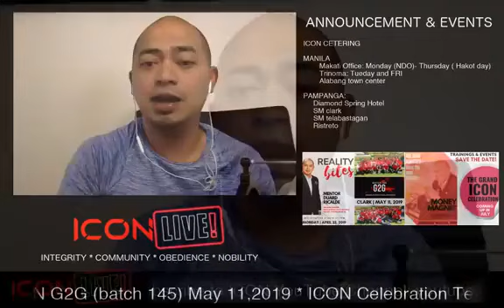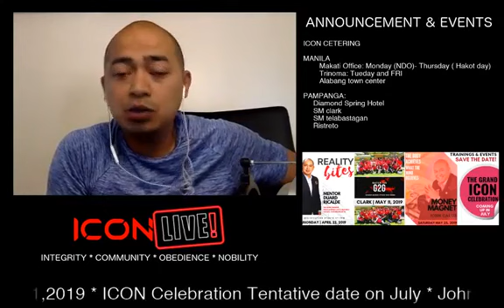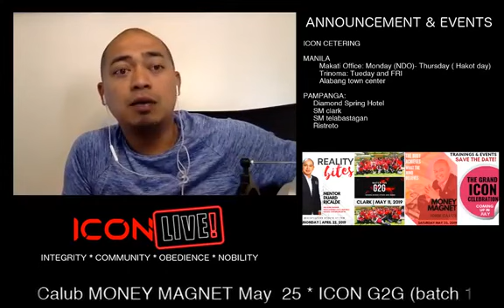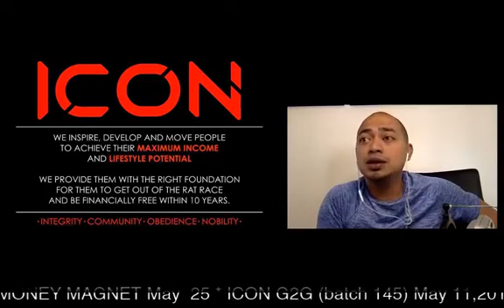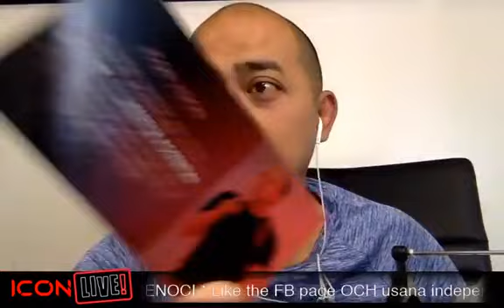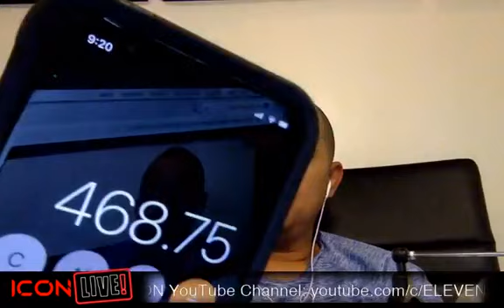May 2 Nauubusan kana ba ng Prospect ?